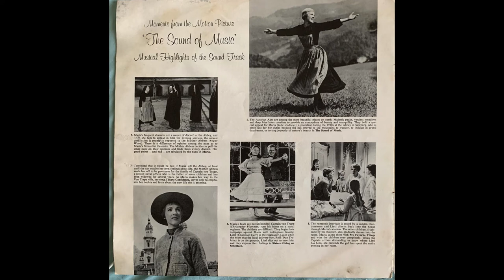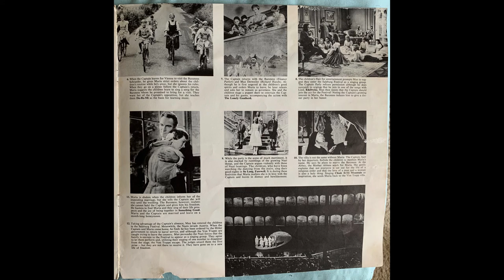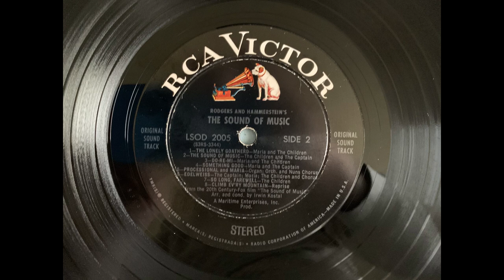The Sound Of Music LSOD 2005 The Lonely Goatherd